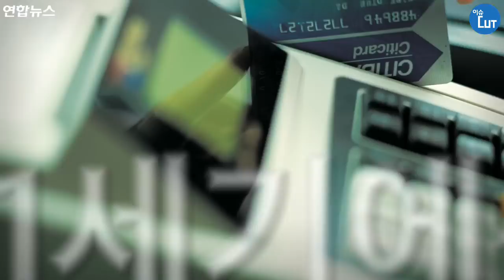"편의점에 점원 없네요"…무인(無人)시대 도래했다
"22,300원입니다." 계산해주는 점원이 없는 편의점이 나타났습니다.

    전자 상거래 업체 아마존이 무인 편의점 '아마존 고'를 공개했습니다. '아마존 고'는 앱을 내려받고 마트에 들어가 물건을 고르면 자동으로 물건을 인식해 앱에 연결된 신용카드로 결제됩니다. 이 시스템은 직원을 대상으로 1년 이상의 시범운영 끝에 공개됐는데요. 전통 마트의 개념을 확 바꿔 놓을 것으로 예상됩니다.